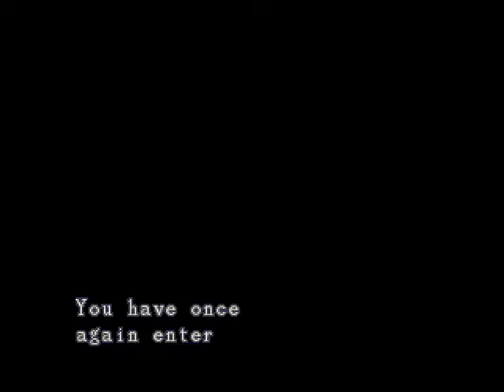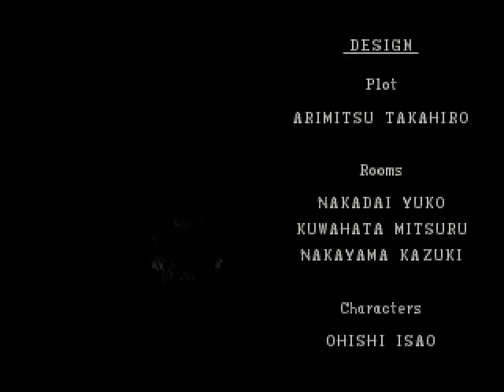Resident Evil 1 #21 - Finał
Ale teraz to już naprawdę kończymy.